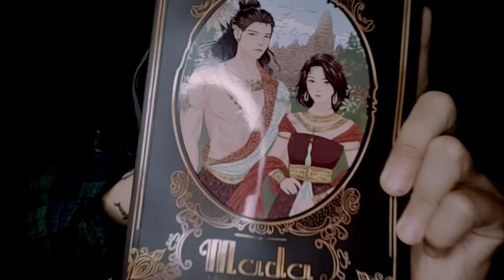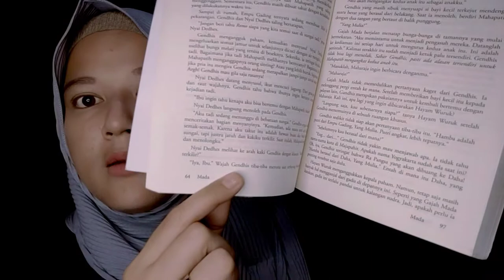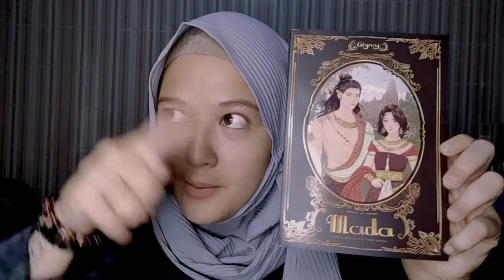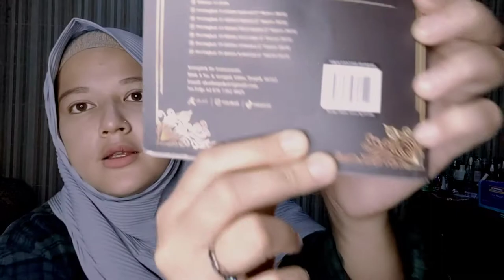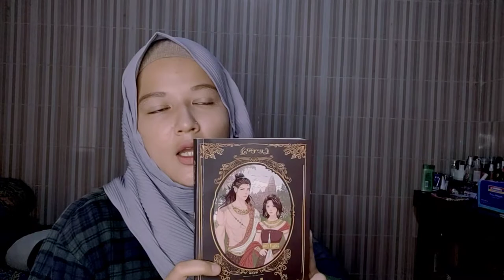Review buku MADA / a Historical fiction novel by Gigrey | becabacabuku Eps. 1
Becha review buku eps 1.

MADA / a Historical fiction novel